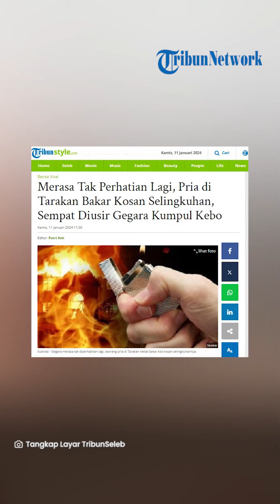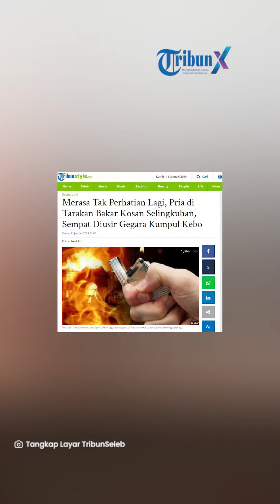Merasa Tak Perhatian Lagi, Pria di Tarakan Bakar Kosan Selingkuhan, Sempat Diusir Gegara Kumpul Kebo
TRIBUNSOLO.COM - Gegara merasa tak diperhatikan lagi, seorang pria di Tarakan nekat bakar kos-kosan selingkuhannya. Sempat diusir warga imbas kumpul kebo.

Merasa sudah tak dapat perhatian, pria di Tarakan Kalimantan Utara, ini murka kepada selingkuhannya.

Dia nekat membakar kos-kosan selingkuhan hingga sisa puing-puing.

Seorang pria asal Tarakan, Kalimantan Utara, diamankan polisi setelah membakar kosan kekasih gelapnya.

Pria tersebut berinisial RL (43) berprofesi penjaga tambak di Tarakan, Kalimantan Utara.

RL sendiri diketahui memiliki istri dan anak yang saat ini tinggal di Toraja, Sulawesi.

Namun menurut RL, istrinya sudah menikah lagi, walaupun keduanya belum resmi bercerai.

Sementara, RL juga menjalani hubungan asmara dengan wanita selingkuhannya, IC selama 10 tahun.

Namun belakangan hubungan mereka renggang sehingga RL merasa tak lagi dianggap oleh kekasih gelapanya.

"Dari pengakuan RL, ia sakit hati lantaran sudah sepuluh tahun berpacaran, namun belakangan, ia tak lagi dianggap, baik oleh kekasihnya, maupun oleh keluarga kekasihnya," kata dia pada Selasa (9/1/2024) dilansir dari Kompas.com.

Selain itu, RL dan IC sempat diusir oleh ketua RT setempat karena mereka tinggal serumah tanpa ikatan pernikahan.

"Sejak September 2023 mereka (pelaku dan korban) ngekos di sana. Pelaku diusir sekitar bulan Oktober 2023 oleh Ketua RT," sambungnya.

Kamar kos itu sendiri disewa oleh IC dengan biaya Rp 450.000 per bulan.

Artikel ini telah tayang di TribunStyle.com dengan judul Merasa Tak Perhatian Lagi, Pria di Tarakan Bakar Kosan Selingkuhan, Sempat Diusir Gegara Kumpul Kebo,

VP: TEGAR